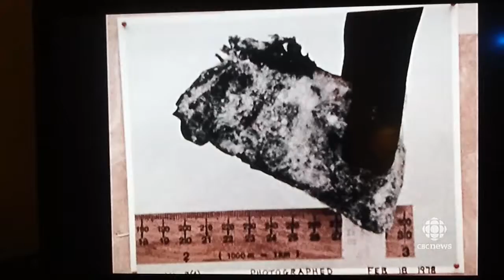Rooftop Late Edition Sept20-09-2011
Evenin' ...This is a Better Report on the Falling Defunct Satellite by our Local News here in Montreal ...plus I have something to say about the Tough crime sweep bill ...and more...enjoy!  :)